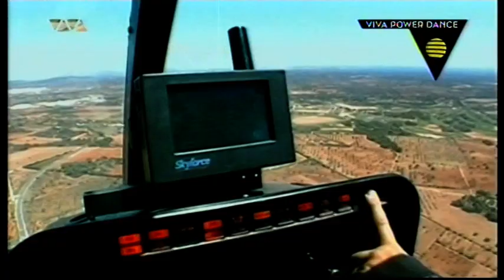DANCE NATION VS. SHAUN BAKER - SUNSHINE 2009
VIVA POLSKA (2015)